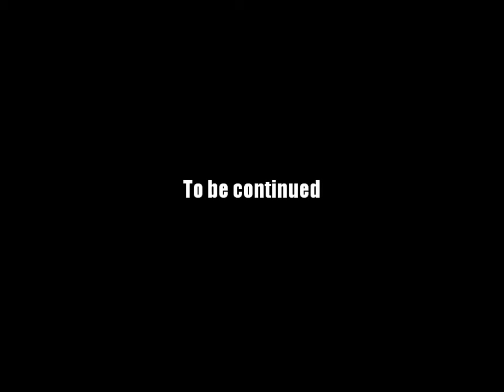AQ Worlds "Death Pits" Intro Scene